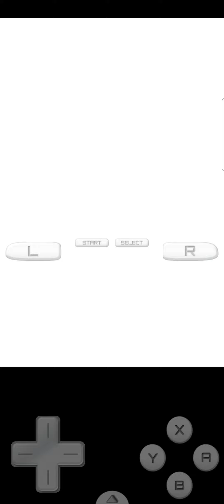pokemon black version nuzlocke pt2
parts of the vid got corrupted while editing so sorry in advance